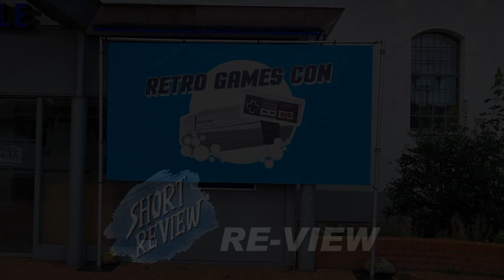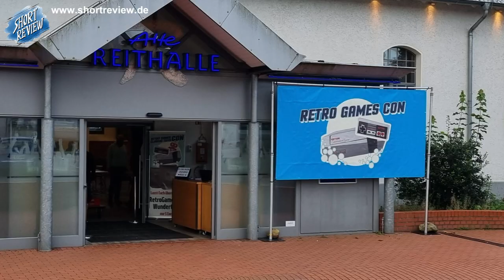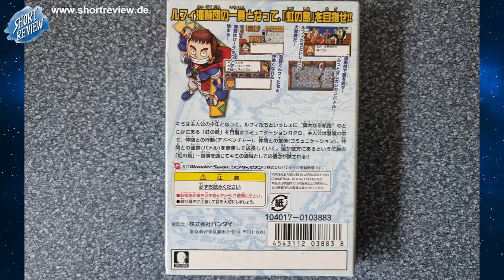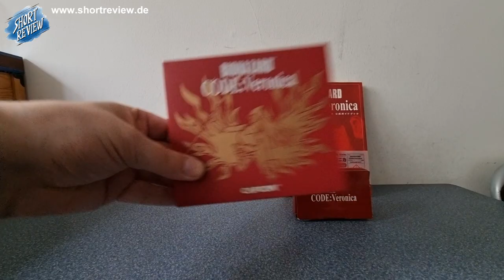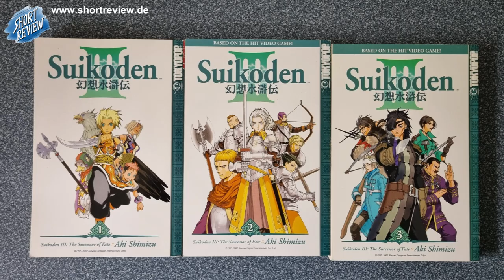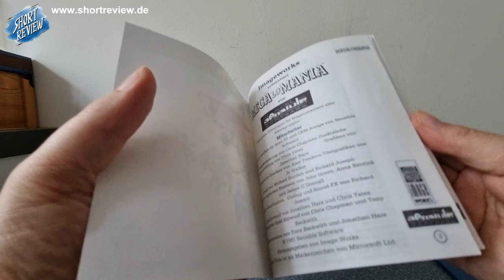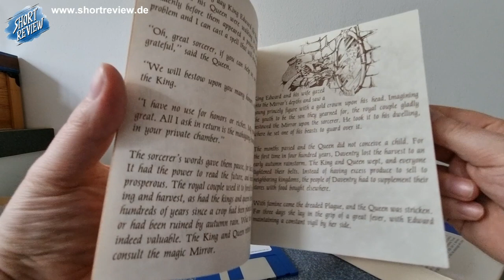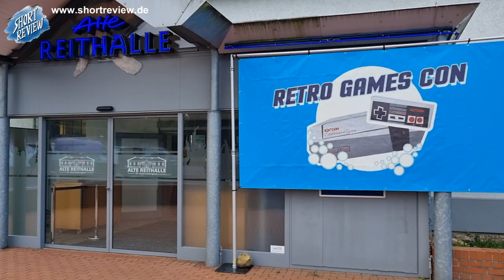Retro Games Con Soltau 2023 ... Review, Eindrücke & Pick Up's - Sascha On Tour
Ich war im September 2023 auf der RETRO GAMES CON in SOLTAU, einer Retro Games Börse. Ich blicke im Review, Talk zum Event zurück, zeige Euch viele Eindrücke und meine Pick Ups.

Ich DANKE allen die ich getroffen habe.

SHORTREVIEW